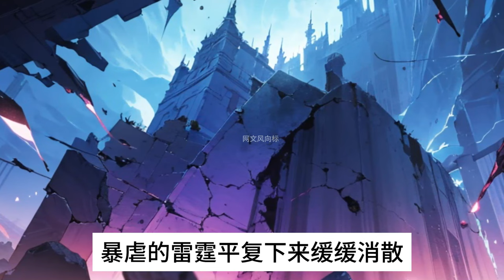《全民转职：疯了吧？人形泰坦一拳轰杀魔神叫牧师？》末日降临，游戏与现实融合，凶兽横行！ 人类可转职各种职业，杀怪升级，成为绝世强者！ 秦刹身高两米四，体重四百五.....